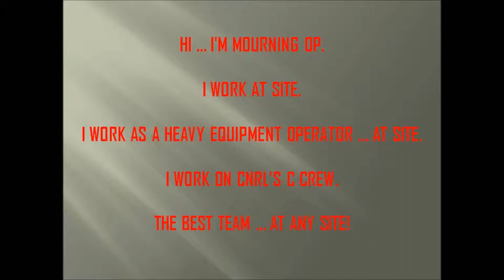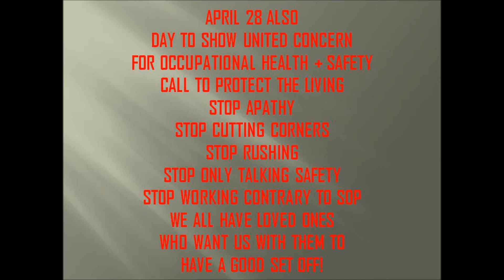CNRL C CREW 0105 MOURNING OP